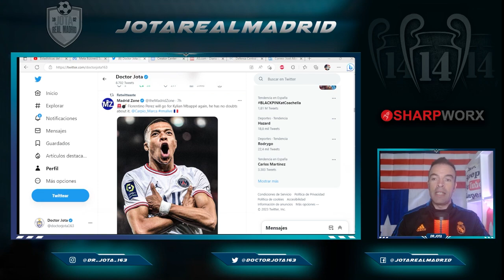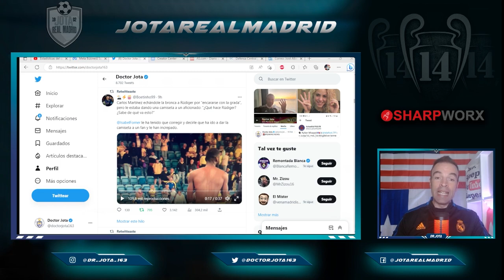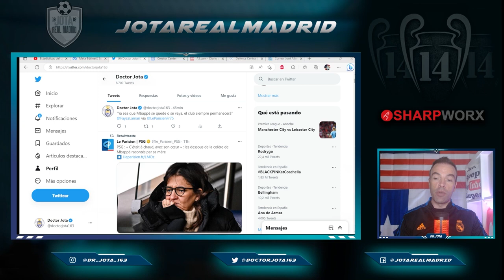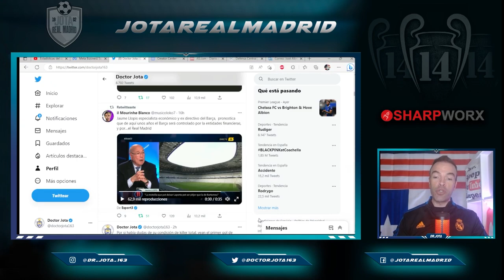LAMENTABLE | Fayza ROMPE SILENCIO | LA LISTA DE DESEOS DEL REAL MADRID